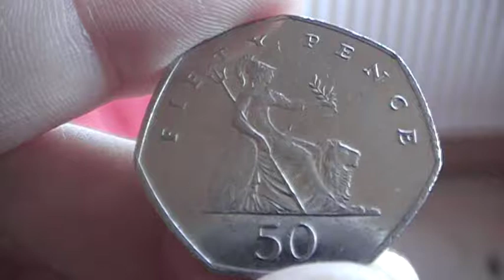Britannia 2005 50p coin